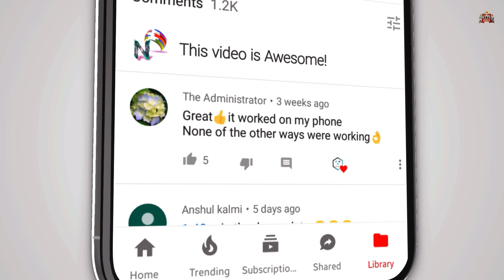Star Wars Jedi Fallen Order HINDI Gameplay -Part 14- GORGARA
Star Wars Jedi Fallen Order Walkthrough Gameplay Part 14 includes a Review, Prologue and Campaign Mission Gorgara Boss of the Jedi Fallen Order 2019 Single Player Campaign for PS4 Pro, Xbox One X and PC. This Star Wars Jedi Fallen Order Story Campaign Walkthrough will include the Full Game. Star Wars Jedi Fallen Order Walkthrough will include a Review, Cal Kestis, BD-1, Cere, Saw Gerrera, Second Sister, Ending, Cinematics, Cut Scenes, OST, Story Missions, Main Missions, New Gameplay, DLC, all Single Player Campaign Missions and the Ending.

In this video, we are going to play Part 14, and the mission is Gorgara Boss.

🌹 Welcome Bois, watch Star Wars Jedi Fallen Order PC part 14 in Hindi. BattleKing is back with Gameplay, Let's play, and walkthrough videos for you.
This Star Wars Jedi Fallen Order PC part 14, I have played this Star Wars Jedi Fallen Order PC part 14 in Hindi and uploading for you guys to watch this PC Gameplay of Star Wars Jedi Fallen Order PC part 14 in Hindi.
Please comment and let me know your thoughts about this Star Wars Jedi Fallen Order PC part 14 Walkthrough Gameplay in Hindi.